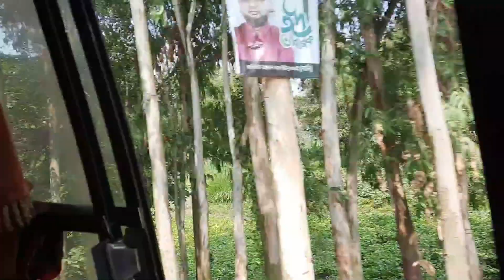Bongshai nodir pare|| Shishir Ropyedad|| Travelogue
On the banks of the river Bangsai with Shishir Royedad. There is a story and a wedding ceremony. about the river A dramatic travelogue interspersed with stories, poems, songs and fun.

📌 Video Credit - Shishir Royedad & Khalid Saifullah Shozol
📌 Title: Bongshai nodir pare
📌 Cast: bongshai nodir parer manush
📌 Director: Shishir Royedad
📌 Song : Shishir Royedad
📌 Coordination : Emran Parvej Nahid

📌 Cover Song- Amar onek rin achhe
📌 Composition :  Rokon Emon
📌 Studio :  Velki
 📌 Genre:  Vlog -  Travelogue

HD MP3 Download Link

Thanks To Well Wishers of GaanBaari ♥

গানবাজদের গানবাড়ি ♬
GaanBaariOfficial

🖇 Participate Members
📍 RoyedadLipi - রোয়েদাদলিপি